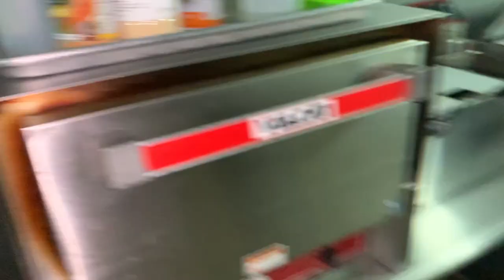Falo Le Cocina A Jamsha, Maiky Backstage y Aniel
Jamsha, Maiky Backstage y Aniel invadieron el negocio del reggaetonero Falo para que les hiciera las que dicen ser las mejores tripletas de Puerto Rico.